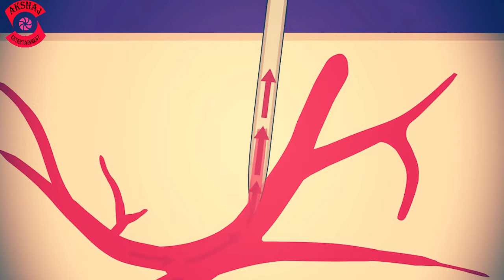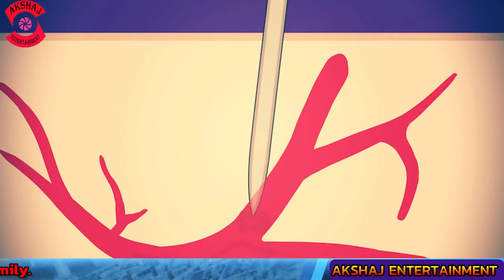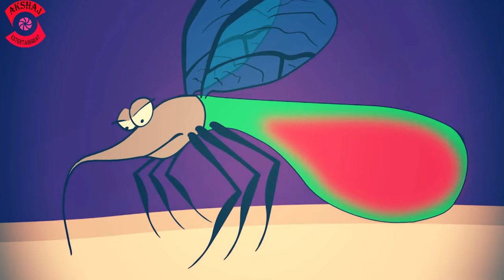अच्छा मच्छर ? गन्दा मच्छर ? कैसे बचेगा इंसान ? Good Mosquito ? Bad Mosquito ?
Video Highlights-
Can mosquitoes be good?
What mosquitos are best?
What is the friendliest mosquito?
Is there anything mosquitoes are good for?

Your love and support keep motivating us to create this content !

Regards
Vipul Tyagi
Akshaj Entertainment